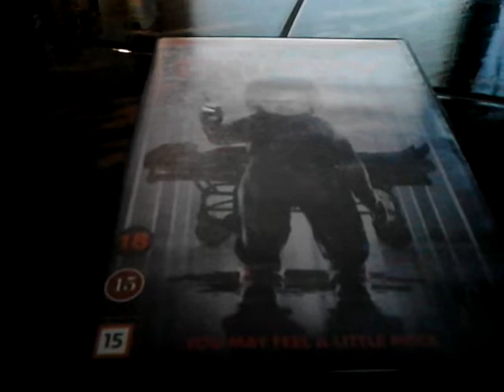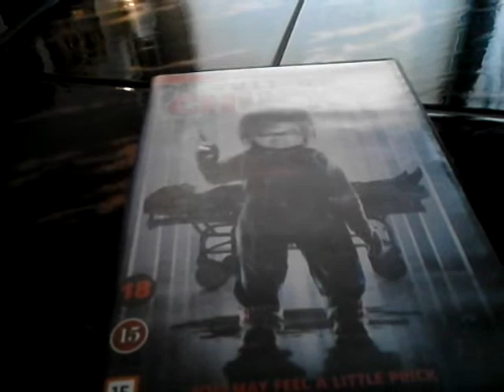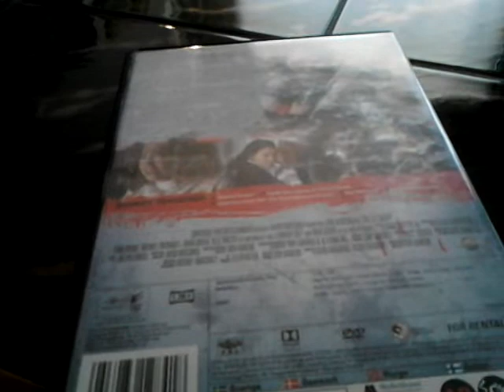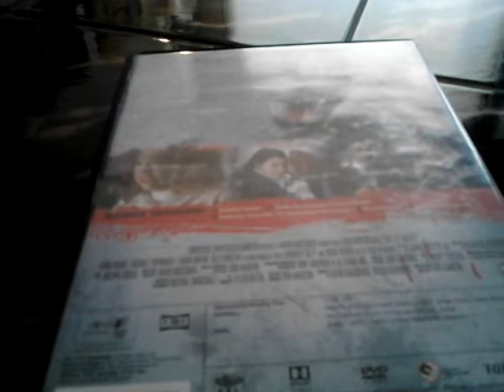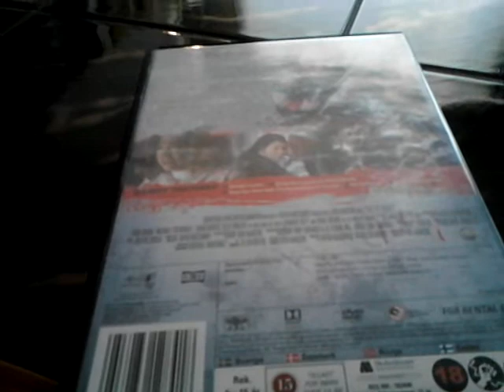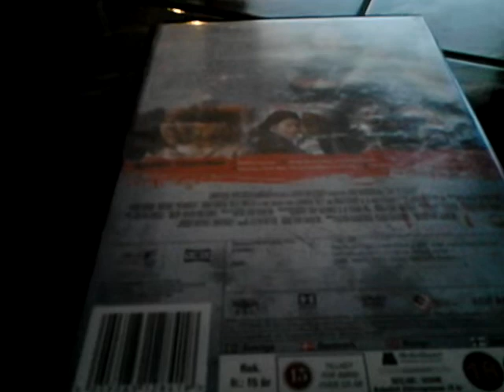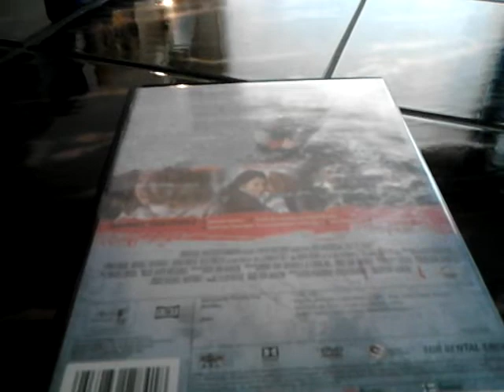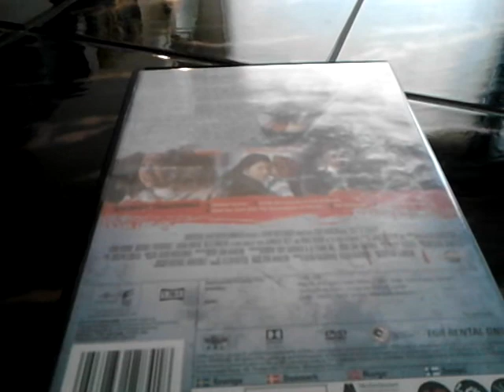Cult of chucky arvostelu